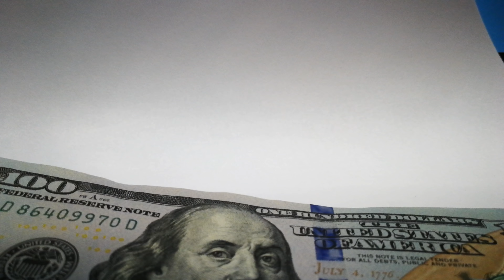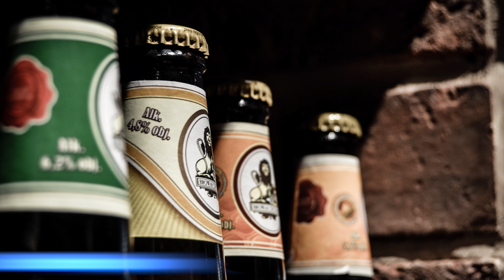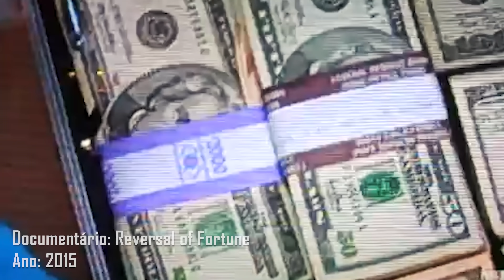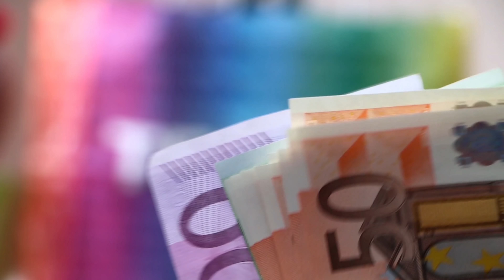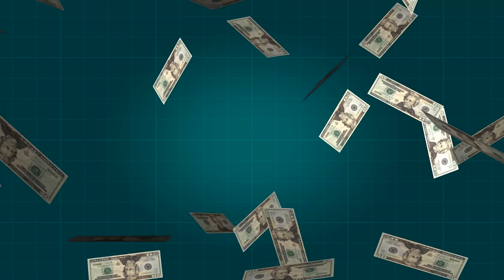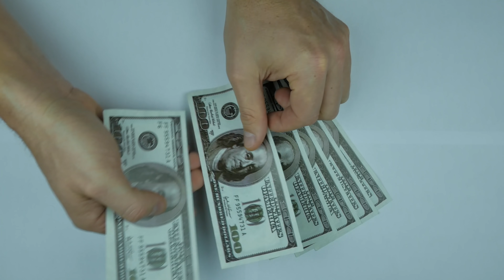Deram 100 mil dólares a um sem-teto para ver o que aconteceria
Você consegue imaginar, qual seria a reação de um morador de rua encontrando 100 mil dólares na rua? Bom, esse experimento fez parte de um documentário, e o resultado de tudo isso, vai te provar que muitas pessoas pensam em viver apenas o agora, mas se esquecem do amanhã. Então, aperte o play aqui em cima e bom vídeo.

Ficha Técnica:

ROTEIRISTA: Mateus Graff / EDITOR DE VÍDEO: Rafa Oliveira / ILUSTRADOR (THUMBNAIL): Katira / DIRETOR DE FOTOGRAFIA: Julio Vieira / CAPTAÇÃO E EDIÇÃO DE ÁUDIO: Jefferson Oliveira / OPERADOR DE CÂMERA E STEADICAM: Carlos de Freitas Santos / SEGUNDO ASSISTENTE: Danyllo Freitas / DIRETOR E PRODUTOR: Augusto Ijanc / AUXILIAR DE ESTÚDIO: Gustavo Henrique Barbosa / COORD. TÉCNICO YOUTUBE: Muryllo Vilela  / DIRETOR DE CONTEÚDO: Eduardo Coelho / CHEFE DE REDAÇÃO E REVISÃO: Priscilla Bernardes / PRODUTOR EXECUTIVO: Luiz Phellype Alves